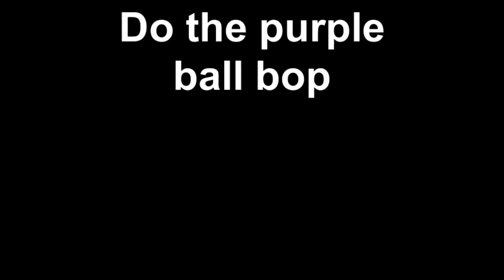Do the purple ball bop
Radish and her purple ball